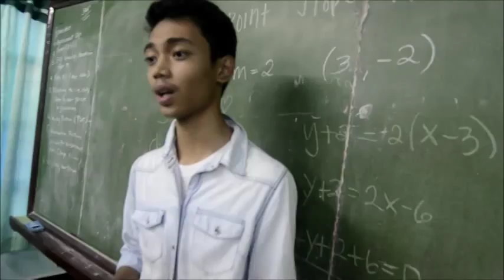Judgement of Paris Trailer